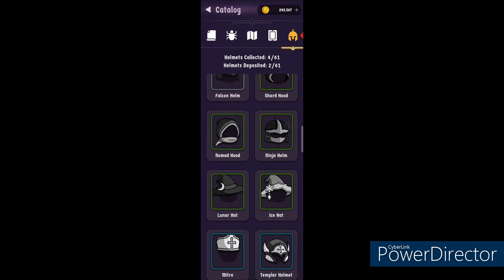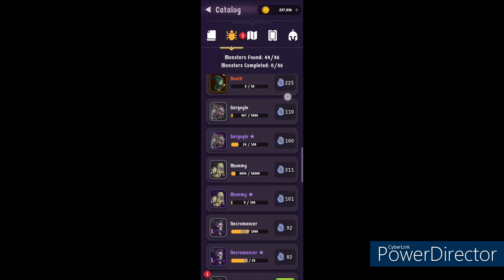Walking Hero / Archer Progression Guide / Part 9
This is a progression series for the Archer class in The Walking Hero. In this progression series we will "walk" through how to progress from the beginning of the game to close to end game. Overall goal of the series is to reach the top 500 in power level for specific characters. Follow along for the journey as we reach for top 500.